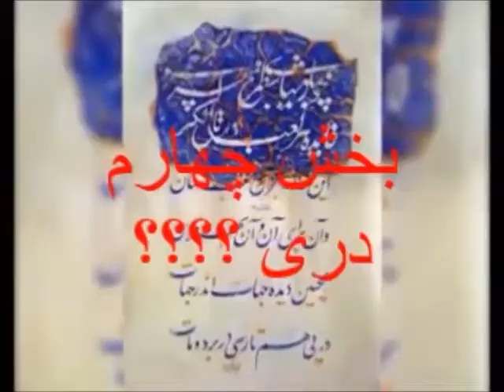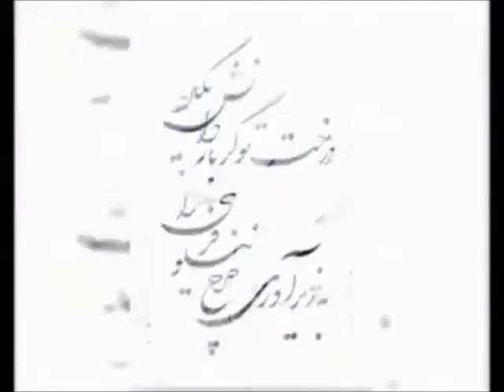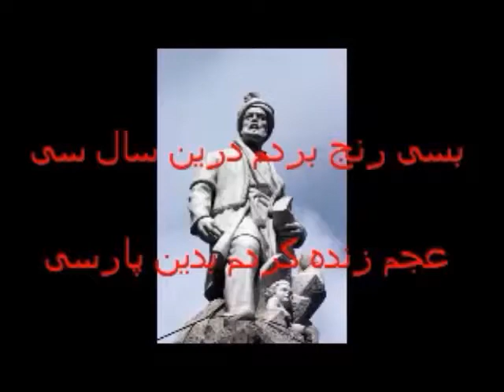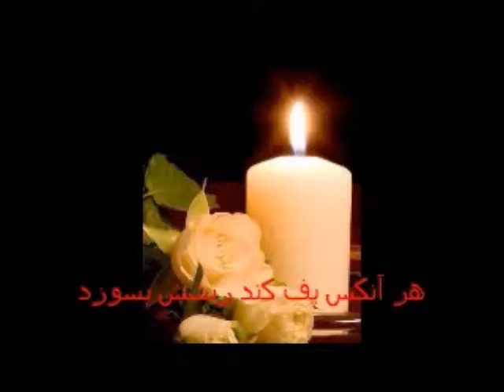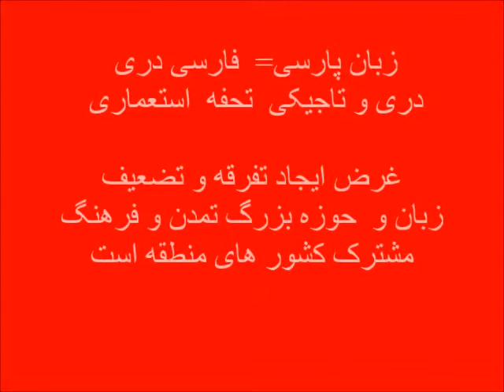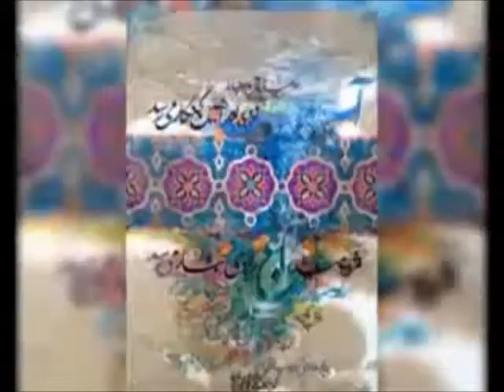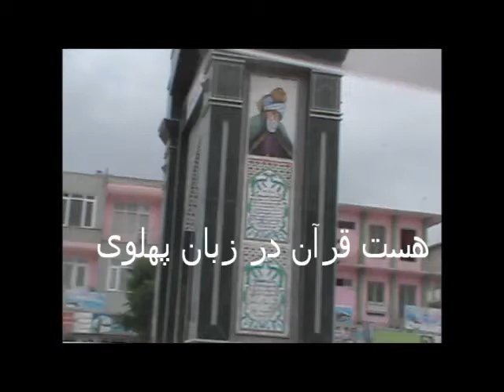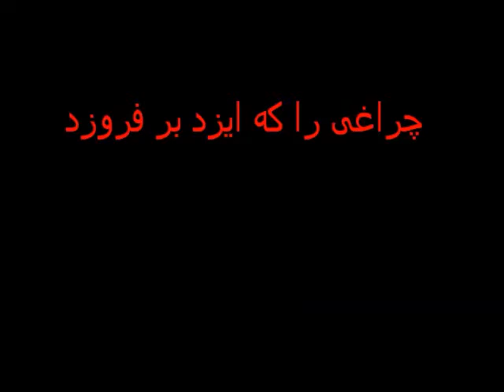Farsi - Dari - tajiki ?? #4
دری و تاجیکی خواندن زبان پارسی رقصیدن به دهل استعمار و هویت,  باخته گان فارسی ستیز است. پارسی را پاس می داریم .